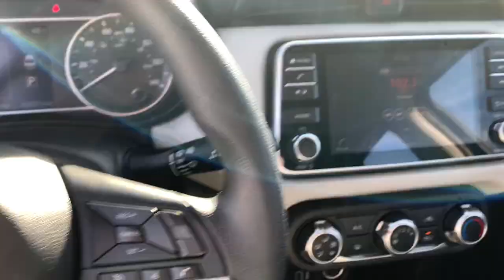2021 Nissan Versa Fayetteville, Hope Mills, Fort Bragg, Lumberton, Florence SC KML808590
Electric Blue Metallic Used 2021 Nissan Versa SV available in Lumberton, North Carolina at Lumberton Kia. Servicing the Lumberton, Fayetteville, Hope Mills, Fort Bragg & Florence, SC area.

#{MAKE}
#{MODEL}
2021 Nissan Versa SV - Stock#: KML808590

Lumberton Kia
5035 Dawn Drive

**QUALITY PRE-OWNED** Save huge $$$ while getting a great pre-owned vehicle. Lumberton Kia believes in selling quality pre-owned vehicles at affordable pricing. All of our vehicles go through a pre-owned quality check before we sell them to you. Buy with confidence from Lumberton Kia!!!**MARKET BASED PRICING** Lumberton Kia prices all of our pre-owned vehicles according to the market. We scan over 10,000 websites every 30 minutes for similar vehicles within 250 miles of our location. This allows us to price our quality vehicles below the market value. A great vehicle at an amazing price, BUY WITH CONFIDENCE!!!Awards:* JD Power Automotive Performance, Execution and Layout (APEAL) Study